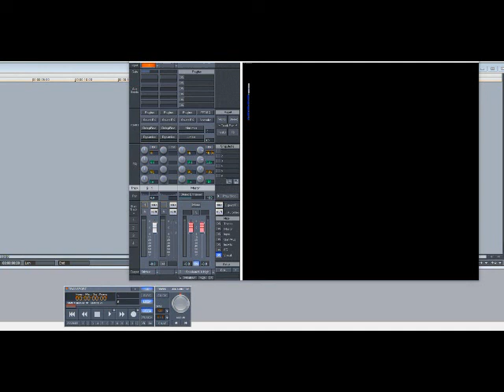Steely Dan - Peg (Slowed Down)